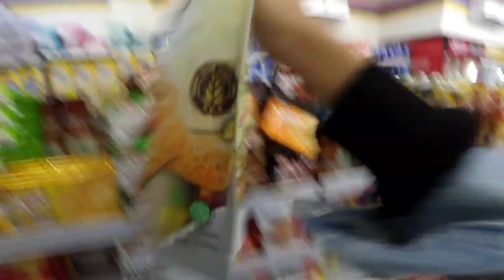Part 1 Tripvlog curug cibeureum | Rinjani cape bangey katanya lelah ekspetasi gak sesuai realita‼️